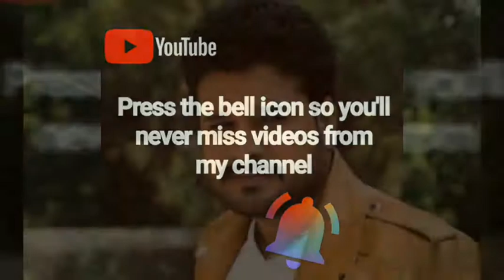Ritesh Pandey Indian Actor, Singer Biography & Lifestyle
Ritesh Pandey was born on 14th May 1991 in Sasaram, Bihar. Ritesh Pandey is a prominent singer and actor in UP, MP, Bihar, and Jharkhand.